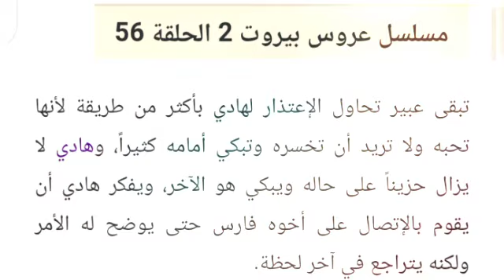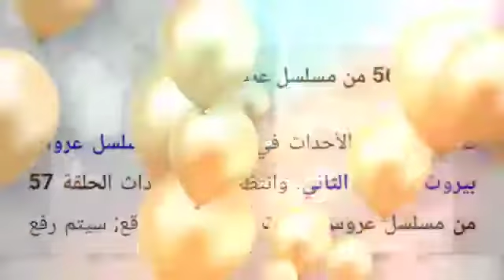مسلسل عروس بيروت الموسم الثاني حلقة 56 فارس وهادي في ضياق بسبب عبير كاملة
لا تنسى الايك والسبسكرايب ليوصلكم كل جديد